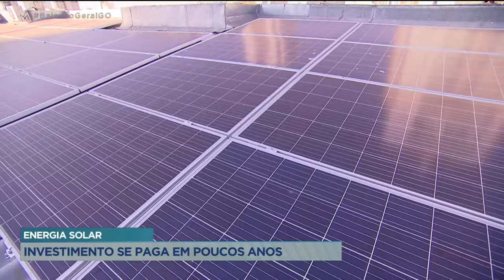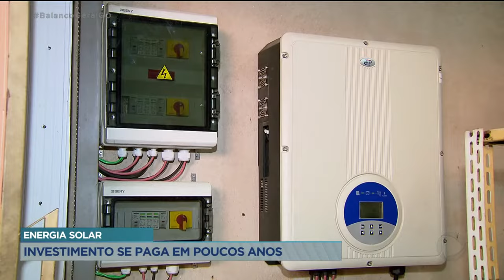ENERGIA SOLAR: INVESTIMENTO SE PAGA EM POUCOS ANOS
SE TEM UMA COISA QUE A GENTE TEM CERTEZA É QUE A CONTA DE ENERGIA VAI SUBIR TODOS OS ANOS EM ÉPOCAS DE ESTIAGEM. E A SECA AQUI NA NOSSA REGIÃO TEM SIDO, CADA VEZ MAIOR, POR CAUSA DA REDUÇÃO DO VOLUME DE CHUVAS. UMA SOLUÇÃO PARA ISSO ESTÁ NA ENERGIA SOLAR. O INVESTIMENTO É CARO, MAS SE PAGA EM POUCOS ANOS. E AINDA TEM A VANTAGEM DE SER UM FONTE DE ENERGIA QUE NÃO DESGASTA EM NADA O MEIO AMBIENTE.